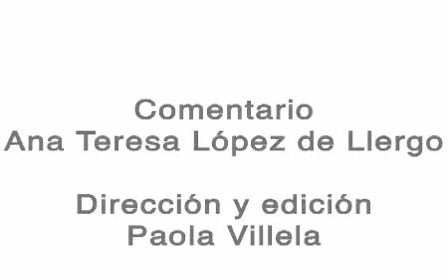La donación entre hermanos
Es importante que los hijos no vean a los padres como proveedores. Tienen que aprender a dar en sentido horizontal, dar a sus hermanos, dar a otras personas de su misma edad. El problema más grave es cuando se trata del hijo único, entonces los padres tendrán que buscar reuniones entre pequeños para que aprendan a ayudar a los demás.